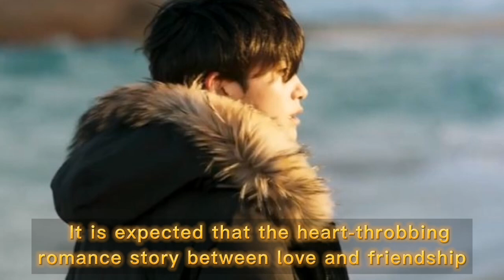Park Hyung Sik and Han Soo Hee in Upcoming Romantic Musical Cinema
Park Hyung Sik and Han So Hee in Upcoming Romantic Musical Drama Soundtrack #1